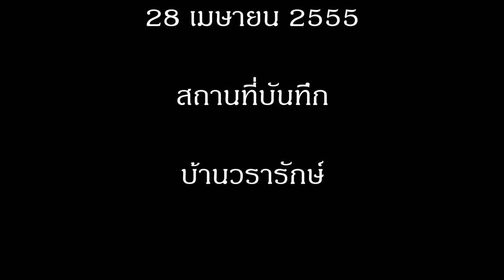Babybird.avi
ลูกนกปรอดหน้านวล เริงร่า ท่ามกลางสายฝน วันที่ ๒๘ เมษายน ๒๕๕๕ ที่ บ้านชานเมือง อ. เมือง จ. นครราชสีมา